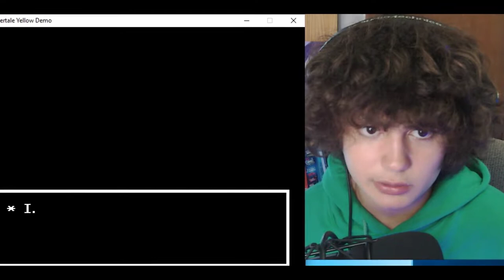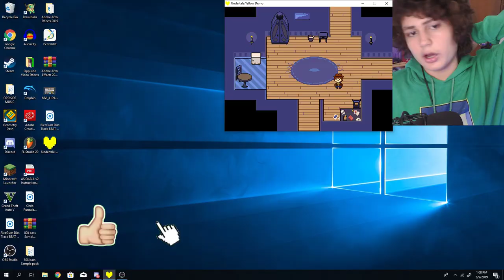Undertale but it's yellow (Fan Game)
Undertale yellow is a fan game created by Team UTY about how the story takes place before the actual Undertale we all love and know began!